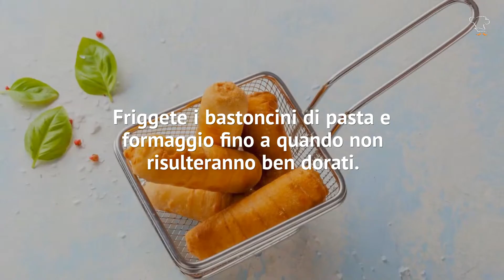Scopriamo come preparare i tequeños venezuelani: sono sfiziosissimi!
Come preparare una specialità tipica della cucina venezuelana: i tequeños, rustici e sfiziosi bastoncini al formaggio.